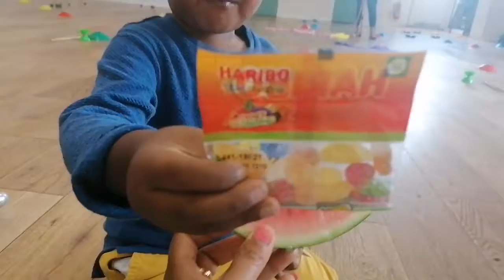Free Summer kids activity around Hampshire area...Big thanks for Westside community...